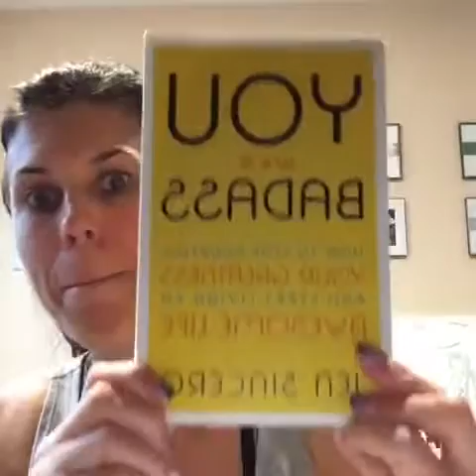Who surrounds you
Make Tanya your FREE Coach!